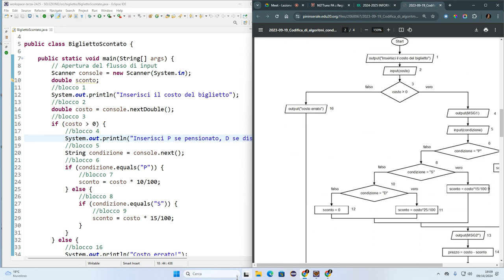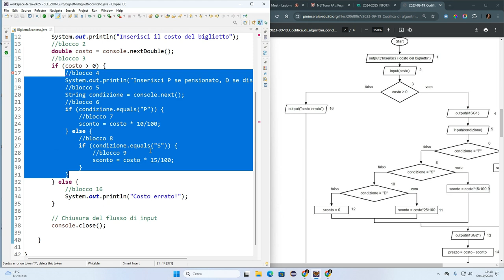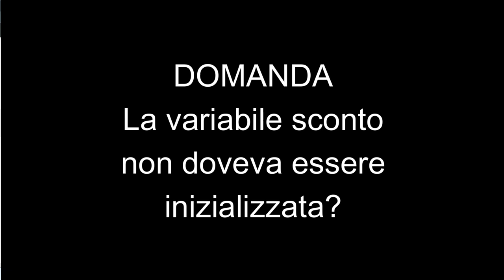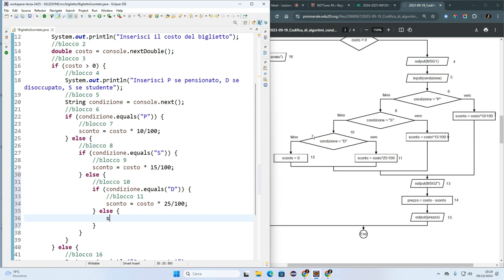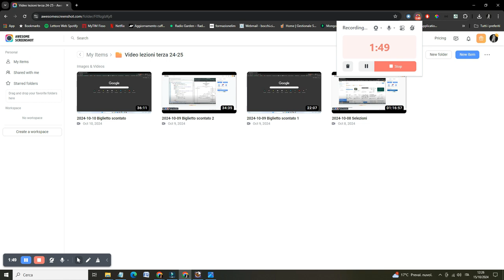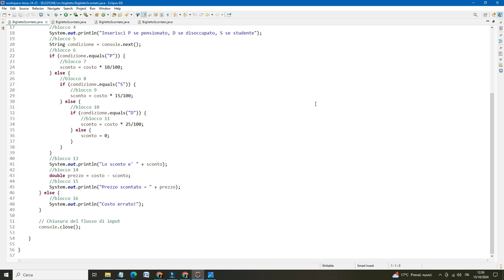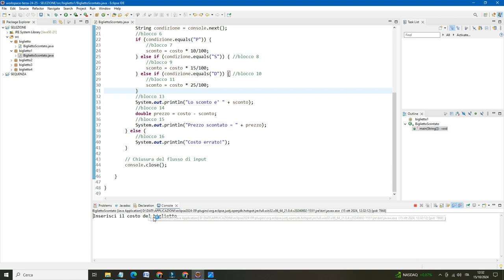IF ELSE Java e selezioni nidificate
Svolgimento dell'esercizio biglietto scontato con if else nidificati.